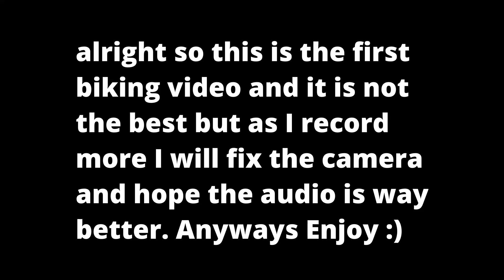First Biking Vlog/Video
so yeah this is not the best but as I go biking more i have already fixed the camera position and the audio not quite sure yet since the camera is in a waterproof case because I don't want the camera to break without it and the audio can be a bit low in the case but I will be talking as loud as I can lol anyways thanks 4 watching